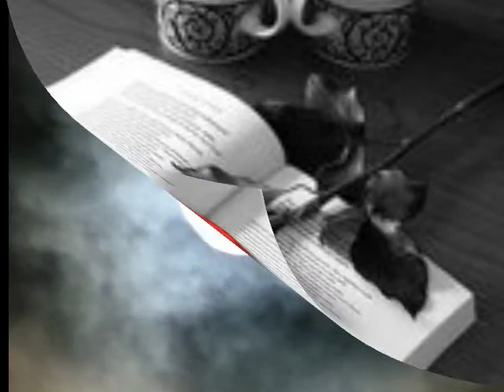DOLCE AMORE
Roby Worner Video